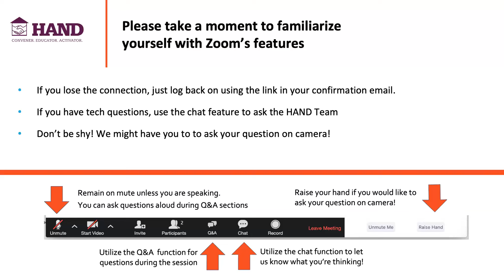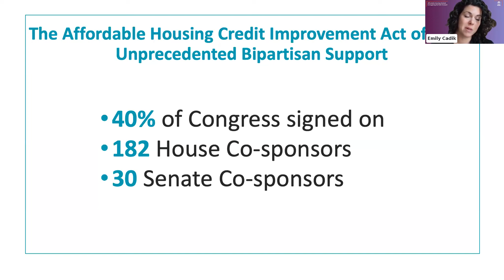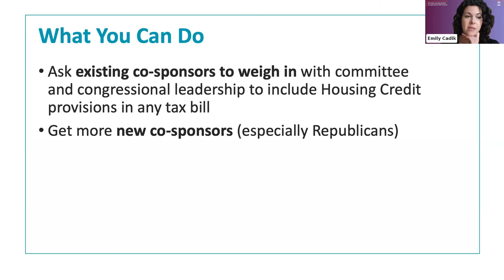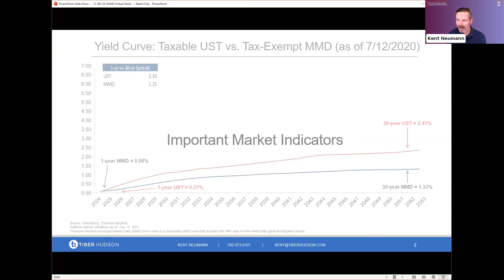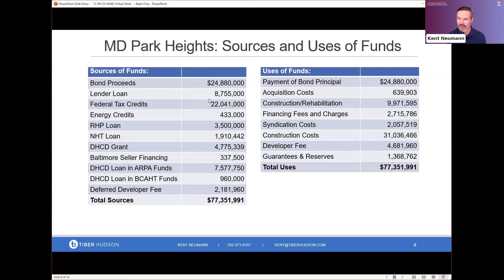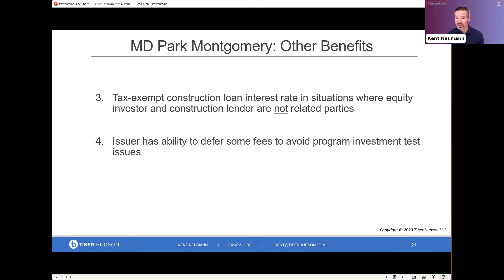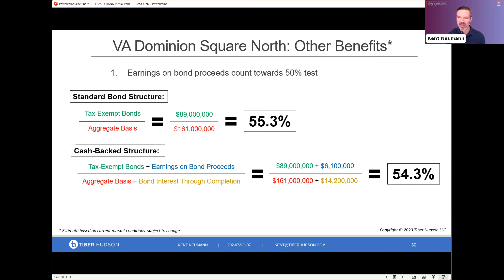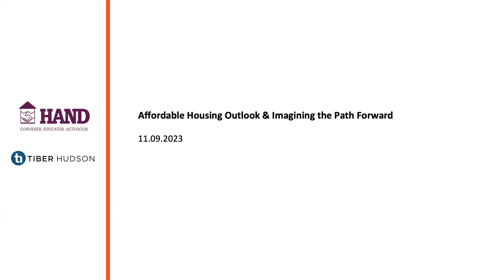Affordable Housing Outlook & Imagining the Path Forward